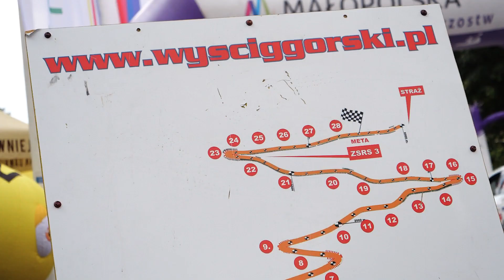Hill Climb Limanowa 2024 | Olender Krzysztof | Renault Clio RS | MotoRecords.pl